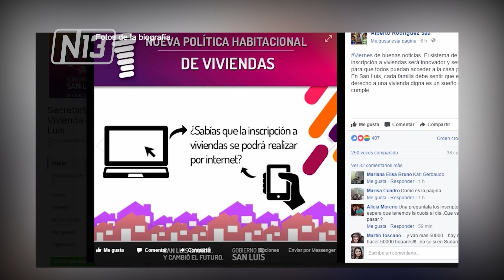VIVIENDAS ADOLFO VILLA MERCEDES